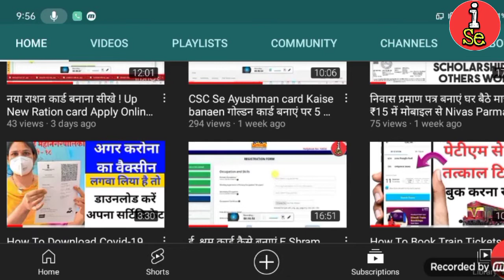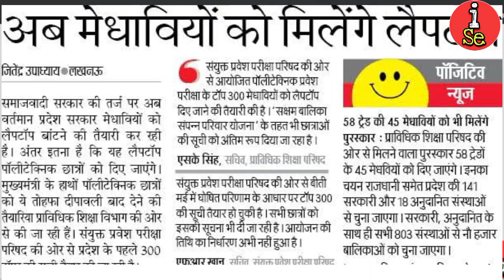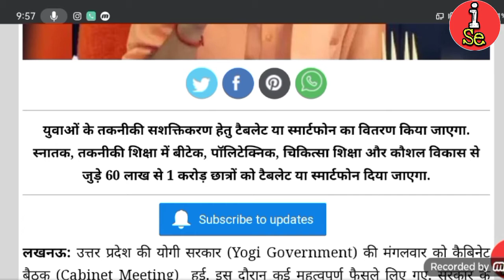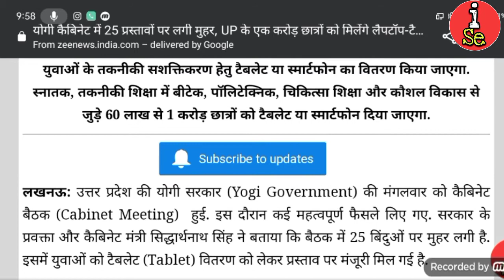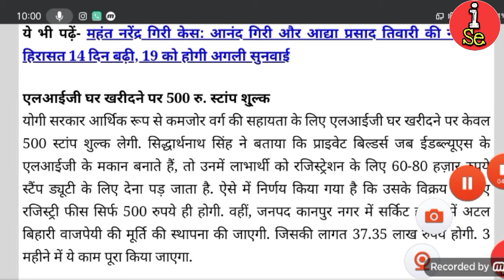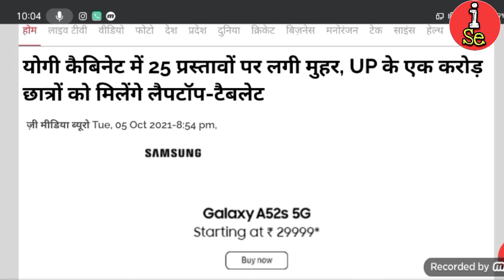यूपी फ्री लैपटॉप योजना! योगी कैबिनेट का फैसला ! देखें किन कक्षाओं के स्टूडेंट को मिलेगा लैपटॉप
दोस्तों उत्तर प्रदेश सरकार में 8 अक्टूबर को अपने कैबिनेट के फैसले में यह बताया है कि यूपी में लगभग एक करोड़ स्टूडेंट्स को फ्री में लैपटॉप मोबाइल फोन दिया जाएगा ताकि आने वाले समय में तकनीकी सेवाओं से जुड़ सकें तकनीकी शिक्षा प्राप्त कर कर सकें इस बार सरकार ने अखिलेश सरकार से उलट उन स्टूडेंट्स को लैपटॉप देने का फैसला किया है जो मेडिकल इंजीनियरिंग या प्रधानमंत्री कौशल विकास योजना से से जुड़े हुए हैं या बीटेक एमटेक या पॉलिटेक्निक आईटीआई कर रहे हैं सरकार ने इस बात को ध्यान में रखा है कि पिछली सरकार द्वारा बांटे गए लैपटॉप का दुरुपयोग बहुत उसने सरकार हर स्टूडेंट को लैपटॉप नहीं देगी बल्कि कक्षा 12 और 10 के उन स्टूडेंट्स को लैपटॉप या मोबाइल दिया जाएगा जो वैधावी भी है और पढ़ाई में अच्छा प्रदर्शन कर रहे हैं लैपटॉप या मोबाइल फोन पाने के लिए आपको ऑनलाइन आवेदन करना होगा जिसकी वेबसाइट जल्दी चालू होने वाली है जैसे ही वेबसाइट चालू होती है हम आपको फोन भरना भी सिखा दोस्तों अगर आपको वीडियो पसंद आई हो तो इसको शेयर कीजिए अपने दोस्तों के साथ और हमारे चैनल को सब्सक्राइब कीजिए